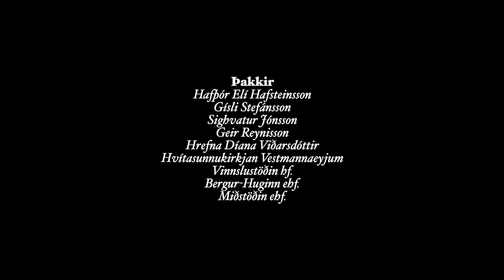Álfareiðin / Molda ( HQ )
Myndefni frá þrettándagleðinni í Eyjum er úr heimildarmyndinni Þrettándinn eftir Sighvat Jónsson, Geir Reynisson og

Molda kvikmyndataka : Hafþór Elí Hafsteinsson
Klipping : HRTórz

Álfareiðin : Jónas Hallgrímsson/H.Heide
Útsetning : Molda
Upptökustjórn : Gísli Stefánsson

Styrktaraðilar :
Bergur-Huginn ehf.
Vinnslustöðin hf.
Miðstöðin ehf.